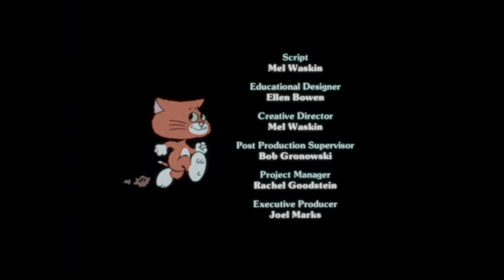Wonder World Of Science : Why Do Cats Have Whiskers? (1986)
Wondering about his own whiskers leads Wondercat into discoveries about whiskers on other animals and serves as an introduction to all the senses. He learns how the senses provide information that help animals get along in the world.